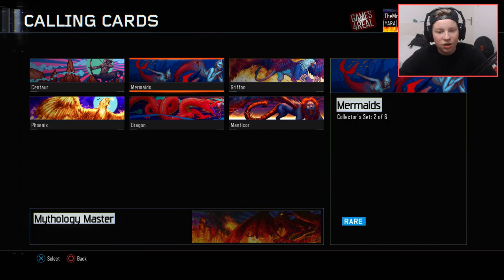BESTE EN LAATSTE SUPPLYDROPS VAN MIJ OOIT OP BO3!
►Waar ik gebruik van maak om op te nemen:
●Obs